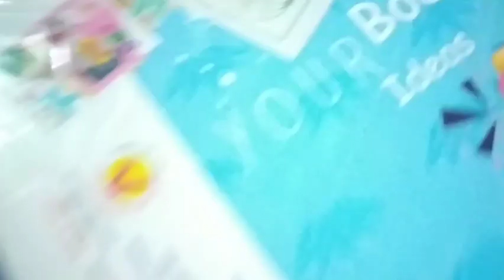free to use 9